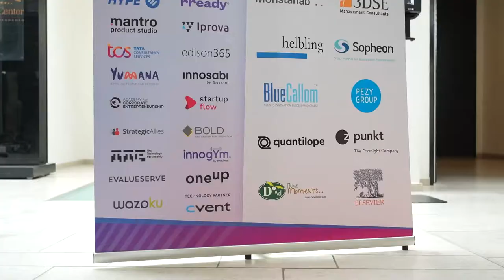innovinco @innoround Summit Spring 2022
Innovinco was delighted to partner again with the @innoround Summit, the world’s largest gathering of innovators from the world's largest corporations. The perfect place to launch our new Innogym innovation coaching program! Here's a short wrap-up video of this excellent conference in Copenhagen.